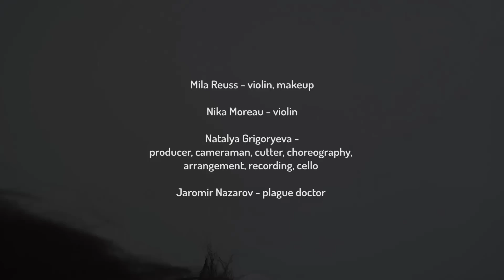SILENZIUM - st covid DANSE MACABRE (Saint-Saëns cover)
(Saint-Saëns - Danse macabre cover)
Natalya Grigoryeva
producer, cameraman, video editing, choreography, arrangement, recording, cello
Mila Reuss - violin, makeup
Nika Moreau - violin
Yaromir Nazarov - plague doctor

Drums - Timofey Temirbayev
Mixing mastering - Voice-Studio

Novosibirsk 2020